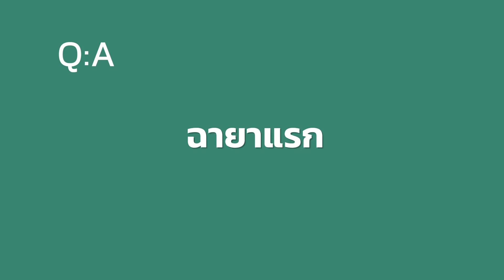HAM Interview - 'ครั้งแรก' ของณัฏฐ์ กิจจริต x เบนจามิน โจเซฟ วาร์นี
เมื่อ 2 หนุ่มมาดเซอร์ เบนจามิน โจเซฟ วาร์นี และนัท-ณัฏฐ์ กิจจริต โคจรมาเจอกัน เราเลยจับทั้งคู่มานั่งเล่าเรื่องราว 'ครั้งแรก' ที่ว่าด้วยมิตรภาพ ความชื่นชอบ และการใช้ชีวิตที่หลายคนอาจยังไม่เคยรู้ จะเป็นอย่างไรตามมาฟังกัน บอกเลยว่าเขินสุด!